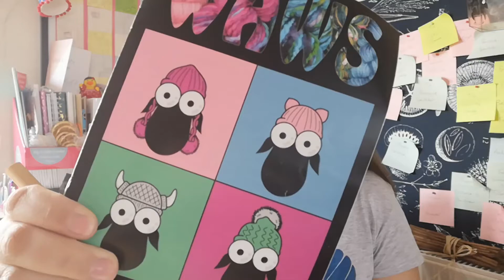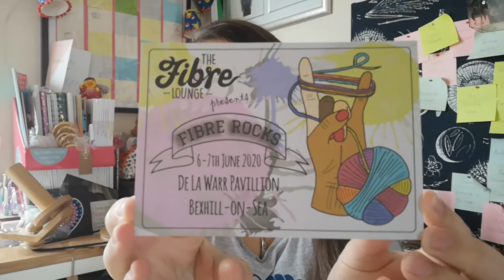Waltham Abbey Wool Show haul 2020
In January my best friend Emma and I visited the Waltham Abbey Wool Show held at the Marriott hotel in Waltham Abbey. This is the second year we have visited as previously we were not clued in to the yarny world and so we decided to make a weekend of it, staying overnight at the hotel and eating quite a large breakfast in the morning.

We very much enjoyed our day, collecting our beautiful new yarn bowls from Emily at Emily Cross Ceramics / @emilycross3810 on Instagram.

Super fluffy pompoms from @thecraftybird22 /
Coupled with the gorgeous 'Unicorn' yarn from @thefibrefox /

Sparkly yarn from @snugglystarsyarns /

Amazing stop at @made_by_penguins who also have an app too

Oh and not forgetting the slow knitting sloth pin badge from @gamercrafting /

Very much looking forward to the @rocksfibre event at the De La Warr Pavilion in Bexhill-on-Sea in June.

Hope you've enjoyed seeing a little of this yarn show and my various purchases.

Maddison